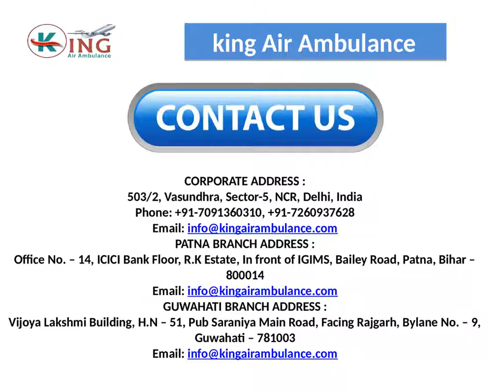Get King Air Ambulance Services from Gorakhpur and Bokaro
Now king air ambulance is offering you the best patient transportation services in Gorakhpur at an affordable cost with hi-tech ICU setup, modern medical facility and well expert medical team. just call and hire king air ambulance services in Gorakhpur.